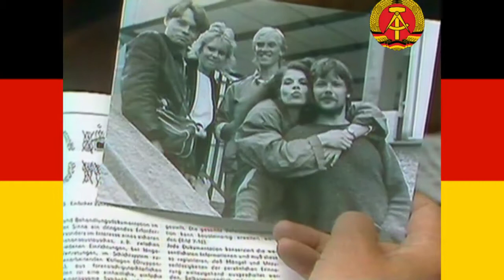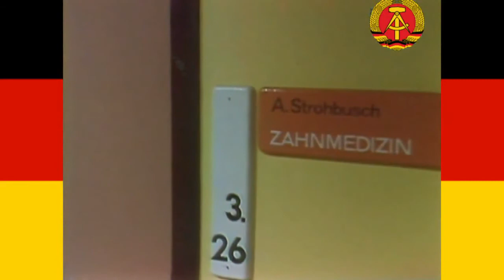Zahn um Zahn Die Rückkehr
Staffel 1, Folge 7 (56 Min.) Vorzeitig aus dem Urlaub zurückgekehrt, findet der Doktor ein zur Rekonstruktion eingerüstetes Haus vor und wird Zeuge ungewöhnlicher Arbeitsweisen von Frau.

Staffel 1, Folge 1 (54 Min.) Auf den ersten Blick scheint Zahnarzt Dr. Alexander Wittkugel ein typischer Vertreter der Halbgötter in Weiß zu sein, aber wer es mit ihm zu tun hat, lernt schnell.

Staffel 2, Folge 1 (56 Min.) Mit den besten Vorsätzen will Dr. Wittkugel seinen Dienst in der großen Poliklinik antreten. Er übernimmt sogar die zweite Schicht bei Frau Dr. Post, was quasi.